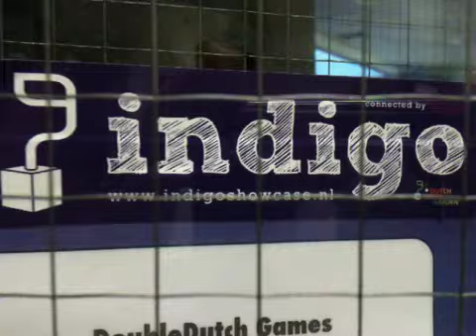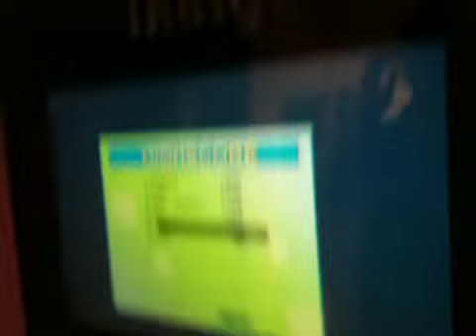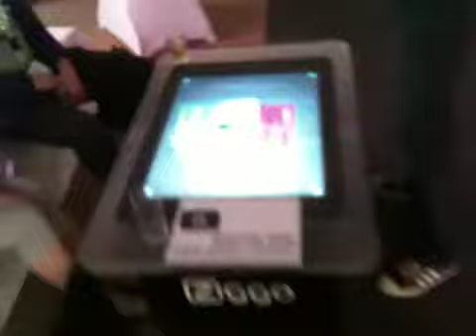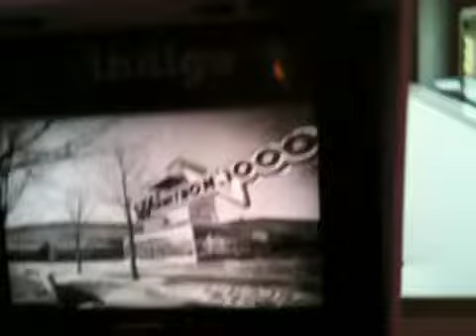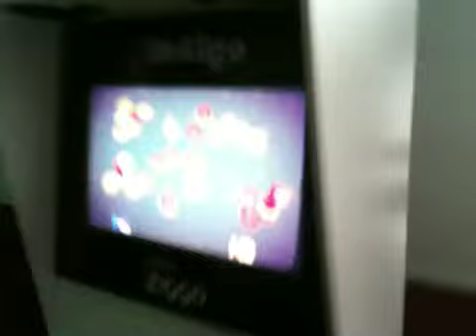A quick look around at the Dutch Game Garden event "Indigo"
A building full of awesomeness. Indie games love here goes ;)